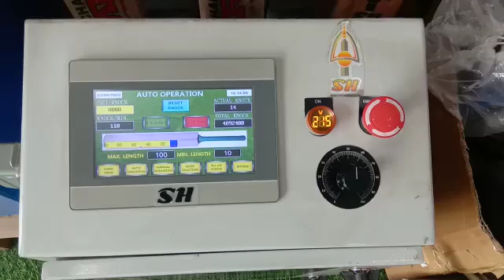SS TON Machine Knocking. just . SH Sports Gudown Avadi and Pammal Chennai.